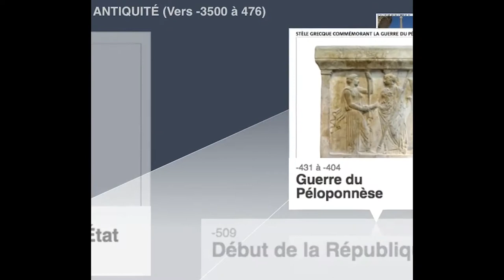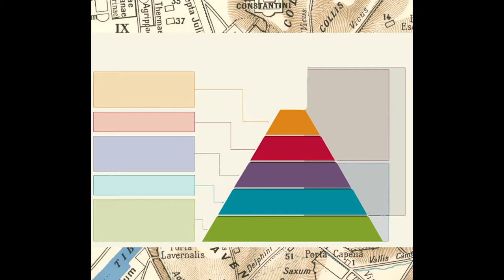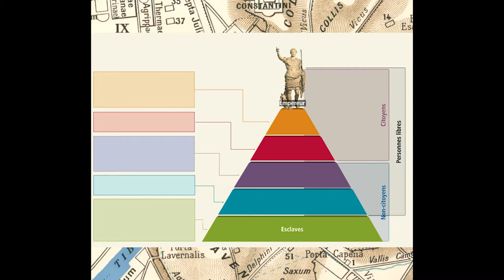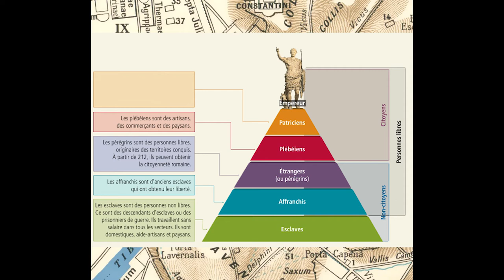Univers social sec.1 - Révision - MD4 - La Romanisation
Vidéo de révision pour le MD4 en Univers social de 1re secondaire : La romanisation.Chronologie/géographie/infrastructures/citoyenneté romaine.